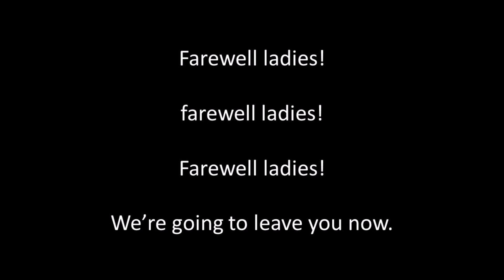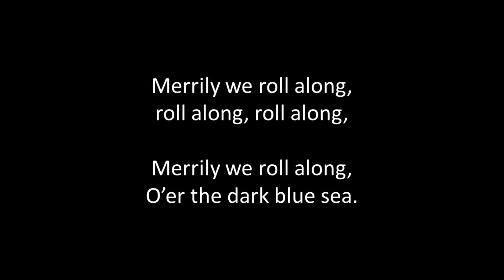Good night sung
Author and composer unknown according to my music source. Singing, guitar playing, sound editing and video by Alan Thompson 2023.  Another of the songs of bygone eras. For a listing of these songs on Youtube and SoundCloud